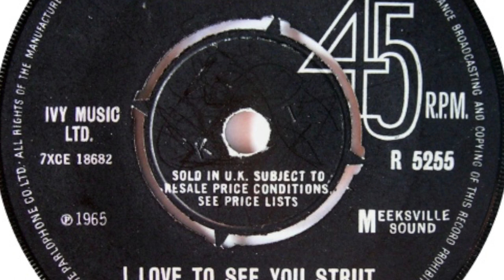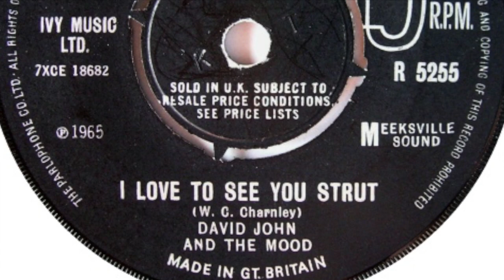David John And The Mood – I Love To See You Strut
Formed in 1963, Preston, United Kingdom. Disbanded 1966. Featured here is the b-side of the single 'Bring It To Jerome'.

Members:
David John Smith (vocals)
Malcolm Fred Isherwood (drums)
John Brierley (bass)
Peter Illingworth (lead guitar, harmonica)
Peter Atkinson (guitar)